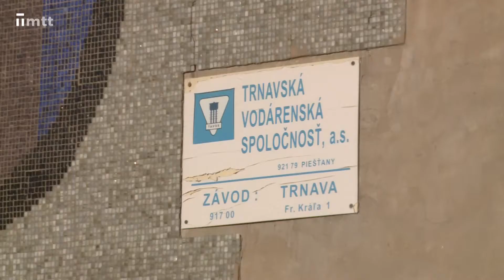KRÁTKE SPRÁVY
KRÁTKE SPRÁVY: Prvou zástupkyňou primátora je Eva Nemčovská, Prednostkou MsÚ je Katarína Koncošová, TAVOS zvýšila ceny, Signalizácia a rampy na železničnom priecestí stále nefungujú, Vianočné stromčeky budú zbierať už tento týždeň